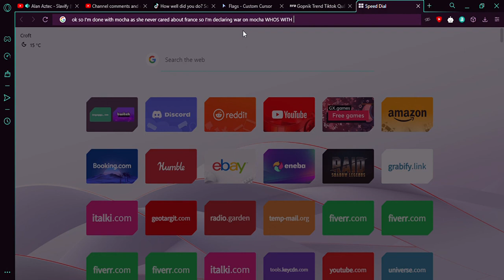france delcares war on @mocha.mochi.fandom.queenre6011 WHOS WITH ME GUYS